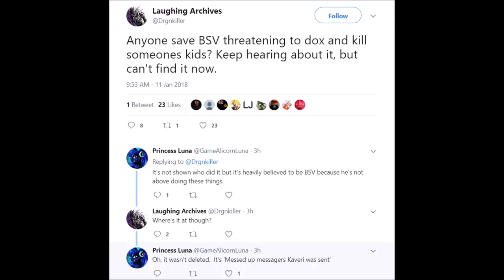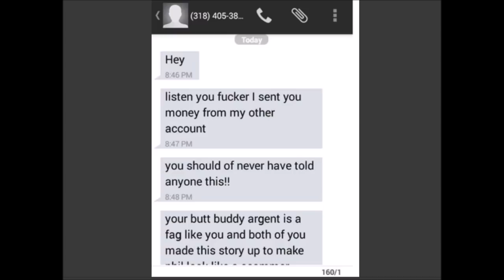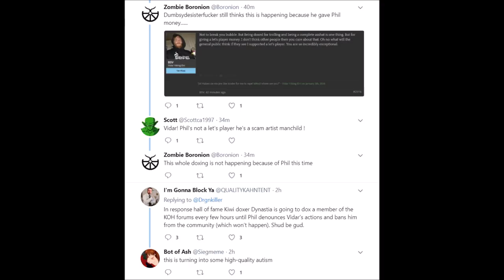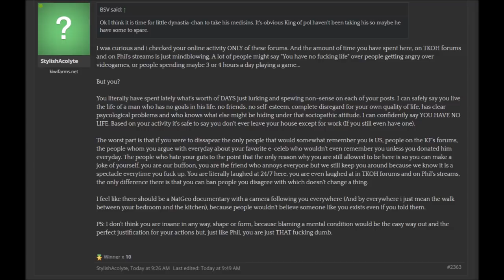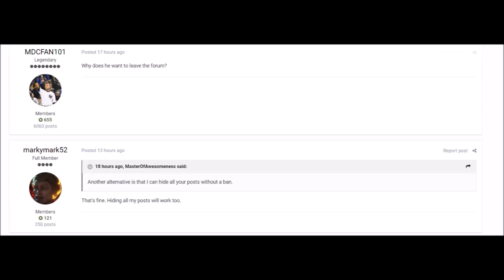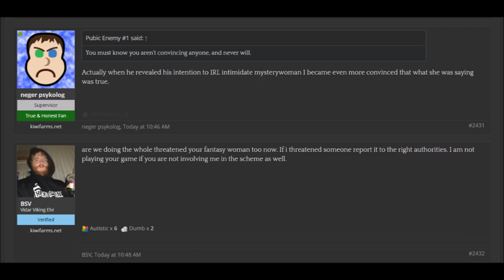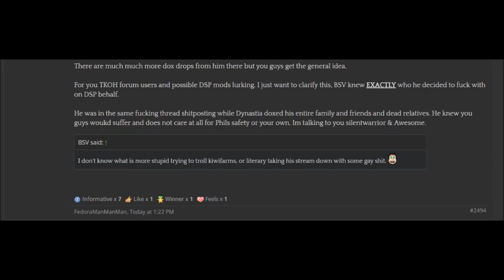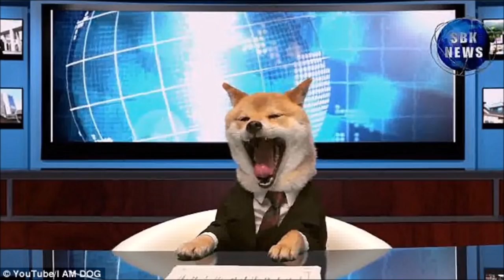DSP NEWS SPECIAL REPORT: BSV VS KIWI FARMS!!! DOXXING, THREATS, AND LIES AND DOWNFALL OF TKOH???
The Video Is By Argent

Interview With Kaveri on Knowing DSP IRL (Link to Follow Up and Further Thoughts Below)